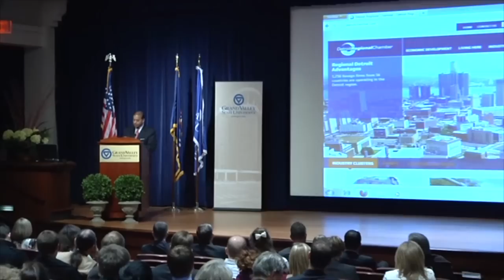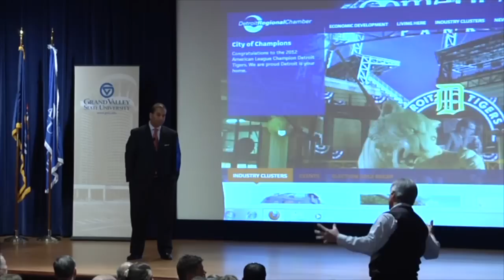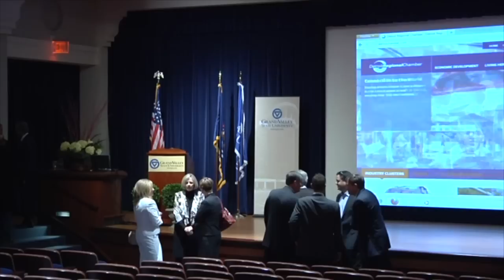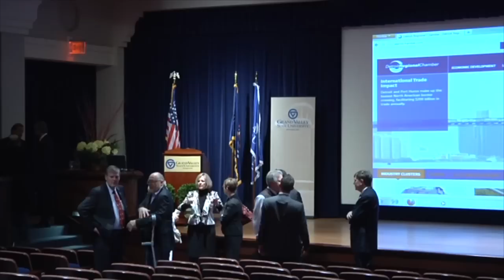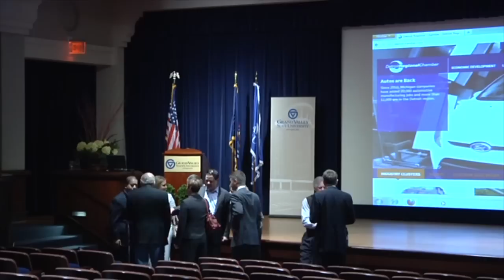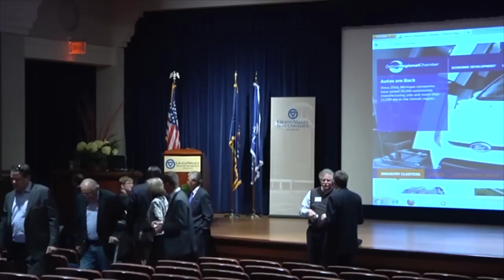Seidman Alumni Breakfast with Sandy Baruah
Seidman Alumni Association Breakfast Series with Sandy Baruah